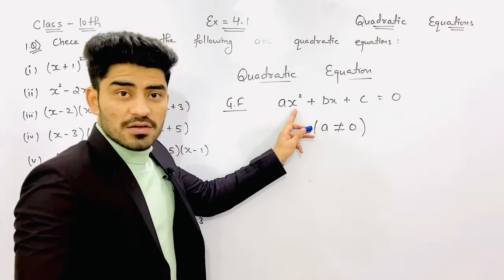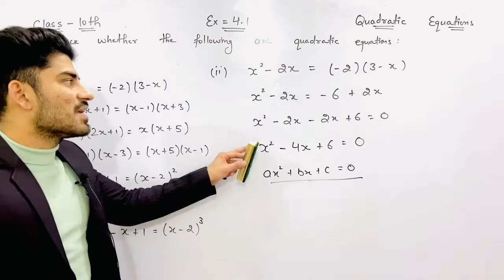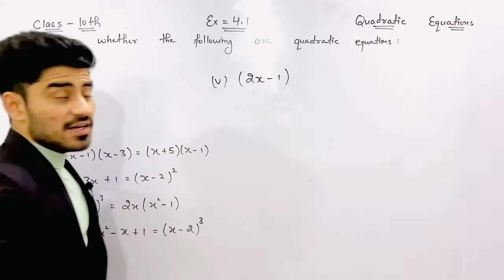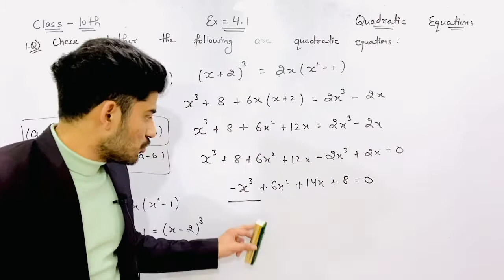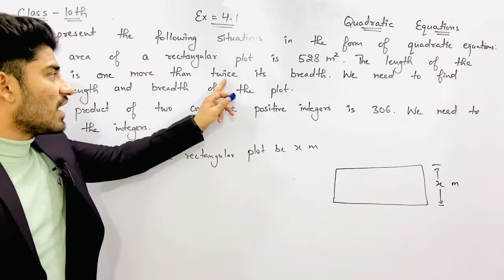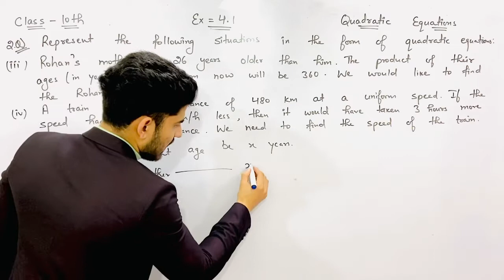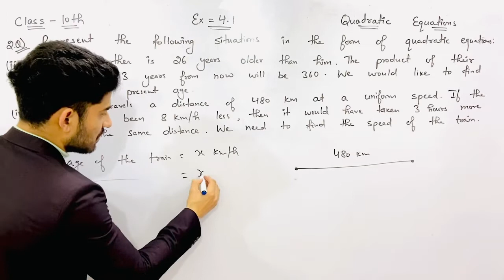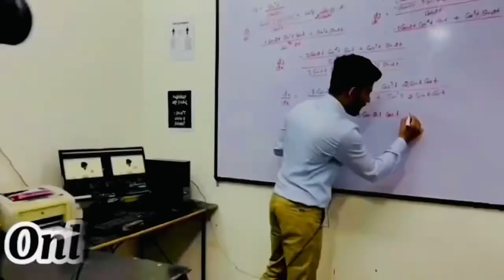Ex-4.1 || Class 10th || Chapter 4 || Quadratic Equations || Parveen Sir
Parveen Sindhu channel's idea is to deliver message to the audience through educational, motivational,  inspiring  videos, that can bring change in people's life.